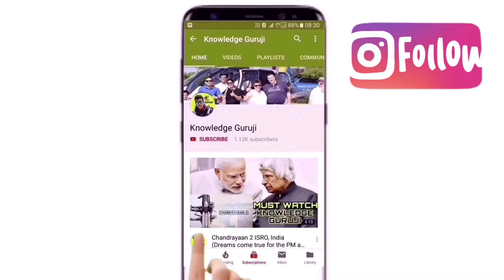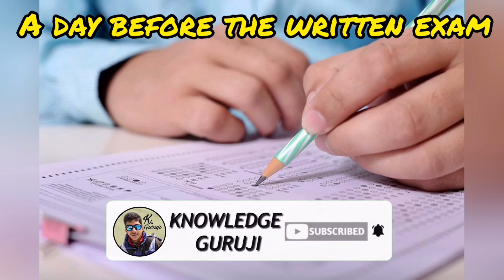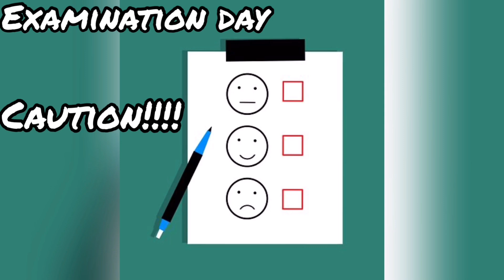JEE/NEET/NDA/MRS AFPI/BOARDS/ANY OBJECTIVE EXAM l HOW TO ATTEMPT THE QUESTION PAPER AT THE EXAM HALL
'EXTRA DISCOUNT'
-MUST TO SOLVE
NTSE book (Complete study package)
MATHS
Rd sharma
RS Agarwal - Quantitative Aptitude
ENGLISH
Objective general english
Comprehensive Grammar for current English
Word power made easy
REASONING
RS Agarwal - Quantitative Aptitude + Logical Reasoning

MOTIVATIONAL POSTERS

Maharaja Ranjit Singh Armed Forces Preparatory Institute (AFPI) has been established by the Government of Punjab in Sector 77, SAS Nagar (Mohali). The Hon’ble Chief Minister of Punjab is the Chairman of the Governing Body of the Institute.
The institute aims at training selected young boys from Punjab for permanent commission in the Armed Forces through the National Defence Academy.

In India, board examinations refer to the public examinations that are conducted at the end of the 10th grade education (SSLC), and at the end of the 12th grade education (HSC). The scores achieved in these exams are considered very important for getting into universities, professional courses or training programmes and other occupations.

To get immediate latest updates to my new videos, "PLEASE" follow my "INSTAGRAM PROFILE.."

Knowledge Gurujii